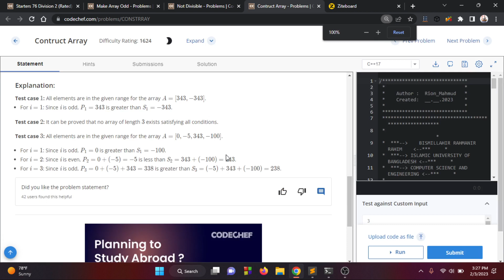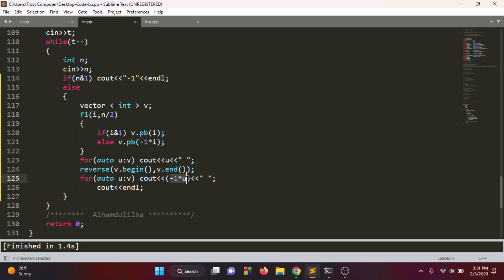Contruct Array ( Bangla || বাংলা ) ( Starters 76 Division 2 (Rated))